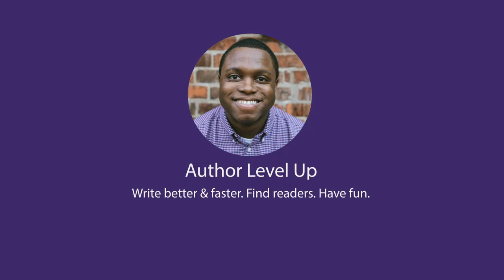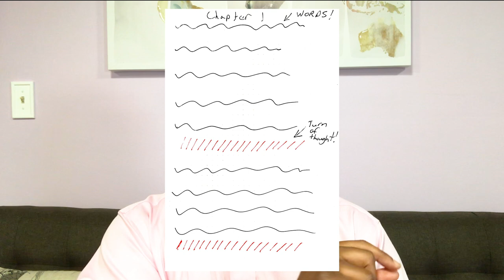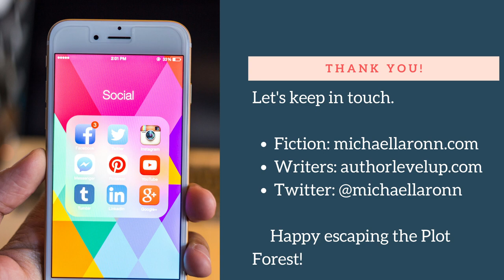Escape from the Plot Forest Summit 2020 - Mental Models for Writers with Michael La Ronn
This is another talk I gave at the Escape from the Plot Forest Summit by Daniel David Wallace.

Get a new Writing Tip every day with my daily Writing Tip of the Day Podcast